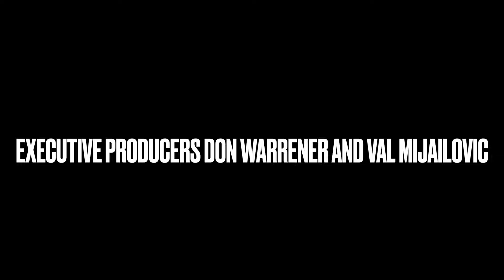( RS-1438 ) Making OF / Fumio Demura Ancient Okinawan Kobudo #5 Kama